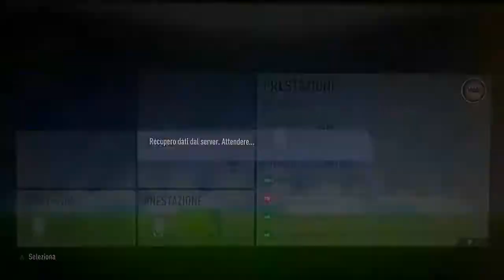ESORDIO IN SERIE A STREPITOSO! CARRIERA GIOCATORE IN FIFA 18 NEL CITTADELLA! EPISODIO # 17.